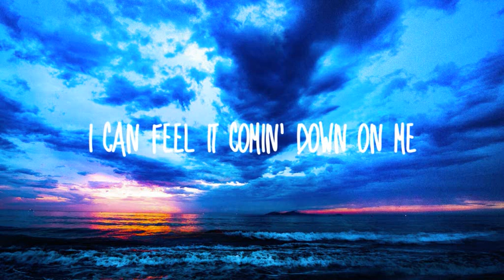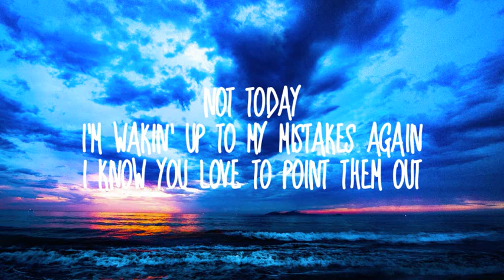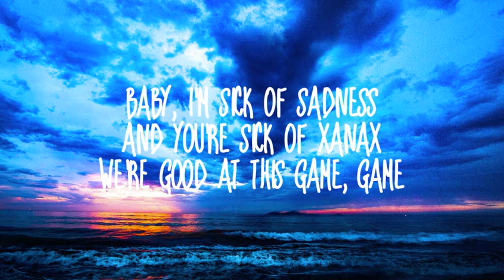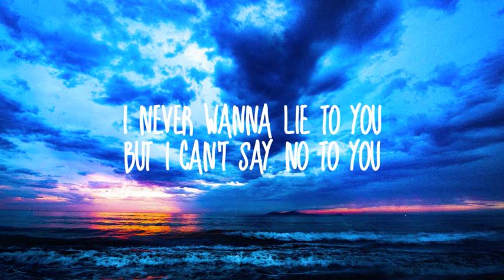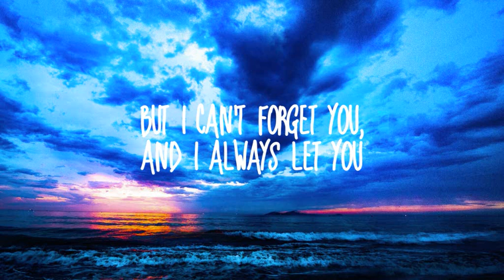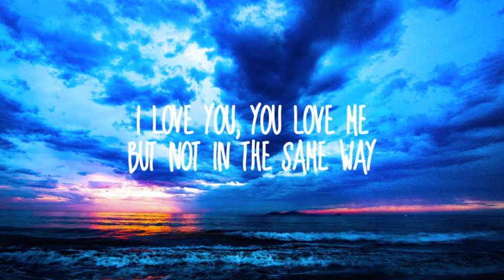5 Seconds of Summer-Not In The Same Way (Lyrics)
5 Seconds of Summer-Not In The Same Way (Lyrics)

Drink all night, never sleep
You say, "Go," I won't leave
I love you, you love me
But not in the same way
Rip my heart out and leave
On the floor, watch me bleed

Not today
Mascara's runnin' down your face again
I can feel it comin' down on me
Hurricane is her name, we're good at this game, game

[Pre-Chorus: Luke]
We fuck and we fight, then you call me a psycho
I walk out the door, but you won't let me let go
Tumblin' around, throwin' rocks at your window
But I can't forget you, and I always let you

[Verse 2: Luke & All]
Not today
I'm wakin' up to my mistakes again
I know you love to point them out
Baby, I'm sick of sadness and you're sick of Xanax
We're good at this game, game

[Post-Chorus: All]
Way

[Bridge: Luke, Luke & Calum]
I never wanna lie to you
But I can't say no to you
I know you think I'm bulletproof
But you know how to hurt me too
In the dark, we're black and white
In the morning, colourblind
Leave your mark with every bite
Then everything's alright
When you tell me you love me
Then you wanna leave me
Pouring your pills down the sink
Sayin' it's not what you think
Don't know if I love you
Don't know if I hate you
But I can't forget you, and I'll always let you

[Post-Chorus: All]
Way